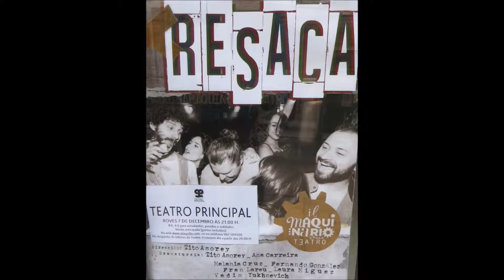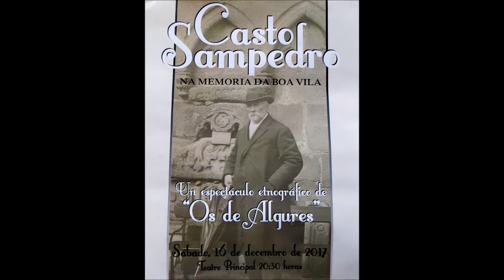MIS FOTOGRAFIAS VOLUMEN 182